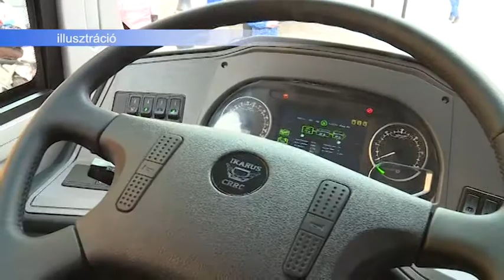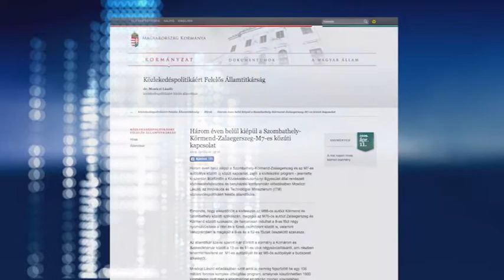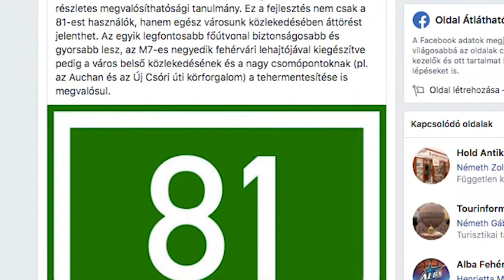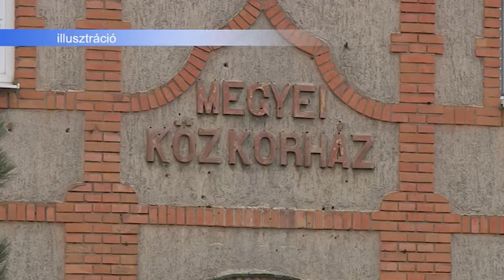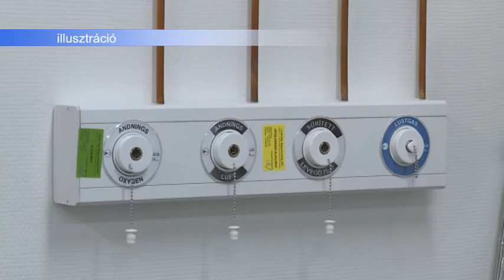190418 Esti Mérleg Kormányinfó